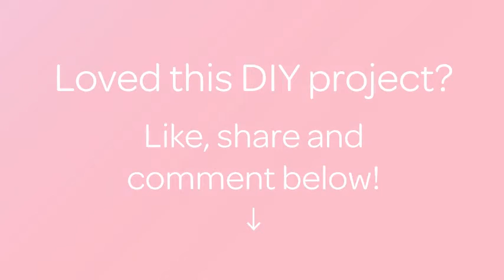Make a Golden Snake Style Bead Bracelet - DIY Style - Guidecentral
About this DIY project:
- Title: Make a Golden Snake Style Bead Bracelet

Supplies:
- Mono filament thread
- 8 mm  golden beads
- 11/0 beads